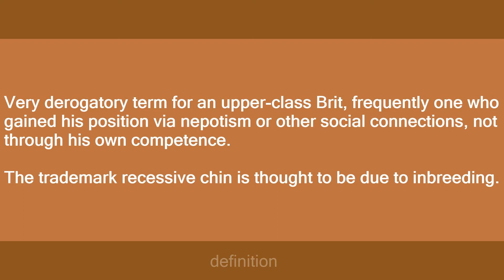chinless wonder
Slang flashcards: